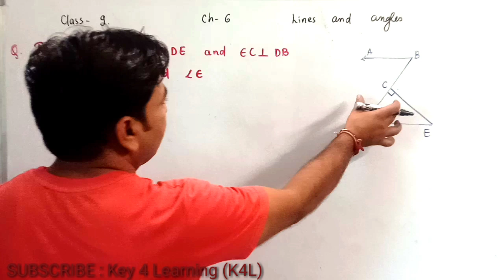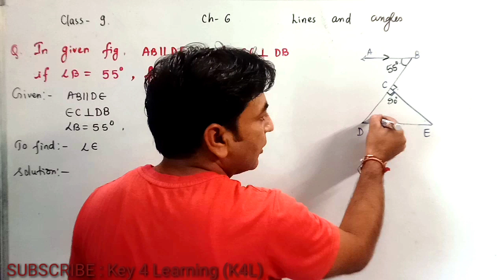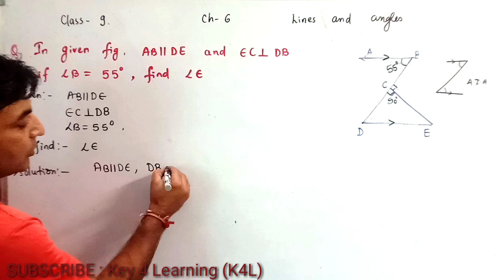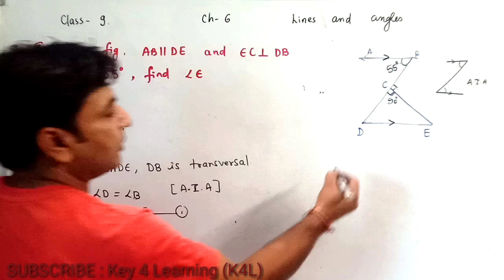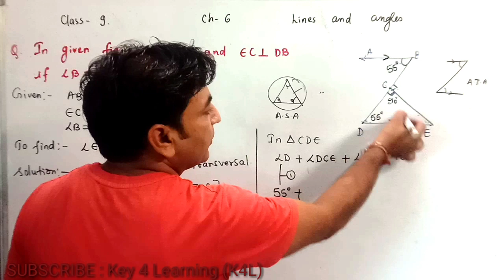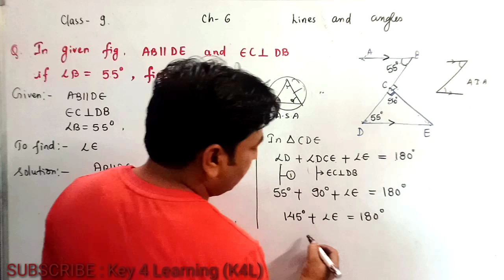Class 9 Ex 6.2 Q.If AB || DE, EC ⊥ DB and ∠B = 55° then find ∠E || LINES AND ANGLES | R.D. Sharma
Class 9 LINES AND ANGLES | R.D. Sharma

Q.If AB || DE, EC ⊥ DB and ∠B = 55° then find ∠E